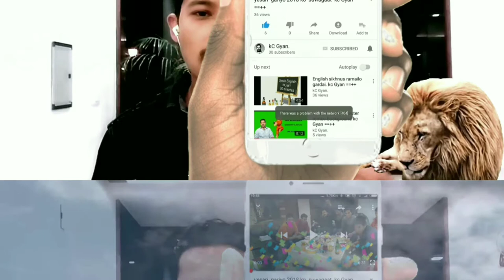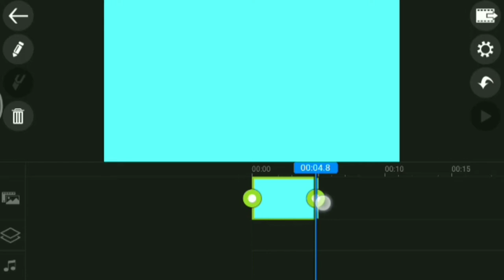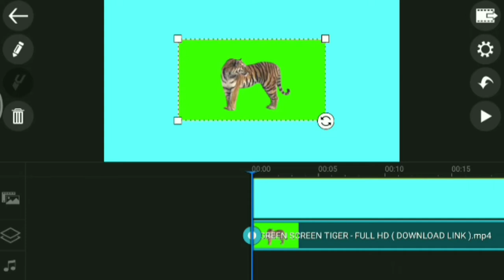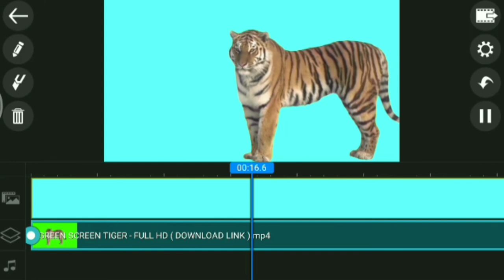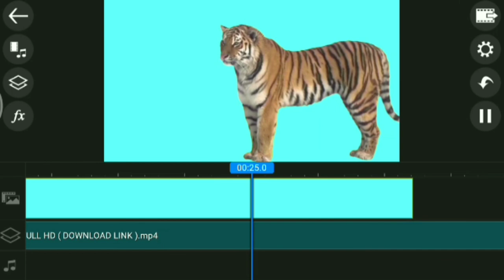आफ्नो भिदियो को बैग्राउंड सजिलै हटाउनु होस। remove background simple